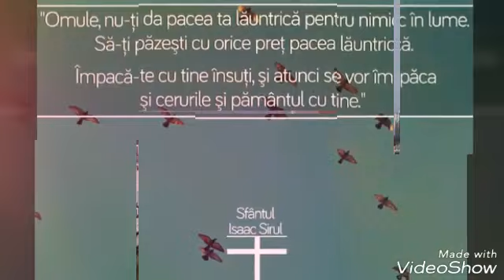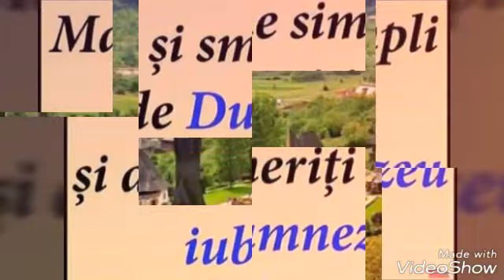Pricesne ortodoxe de pasti